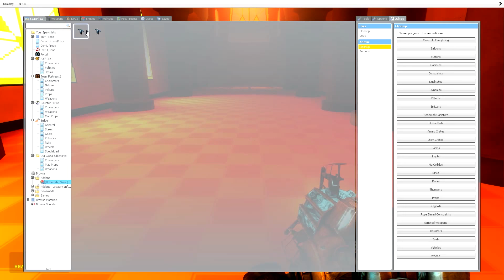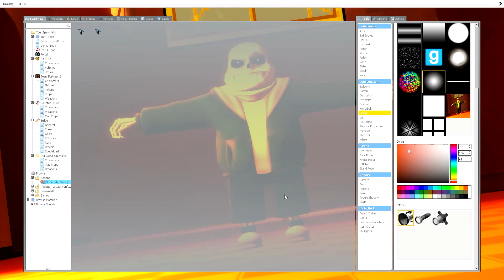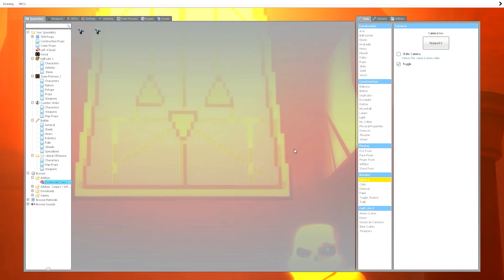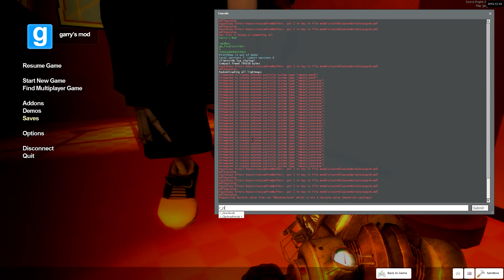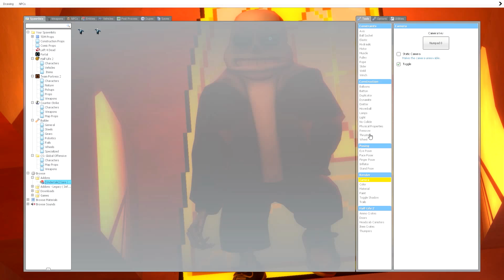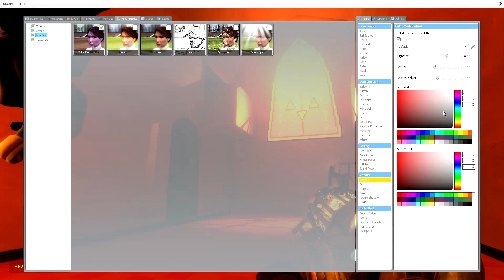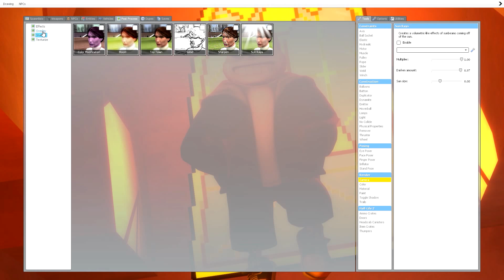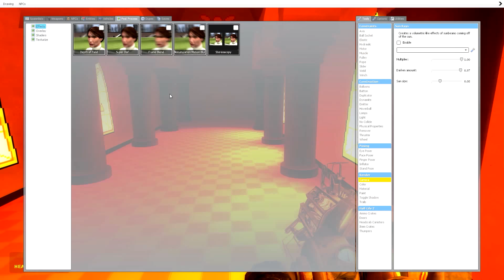Garry's Mod | ทำ Poster #3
ขอบคุณที่รับชมครับ มีอะไรขัดใจหรือผิดผลาดอะไรก็ขออภัยและบอกผมด้วยละกันว่ามีอะไรผิดผลาดจะได้นำไปปรับปรุงในคลิปหน้าครับ T^T